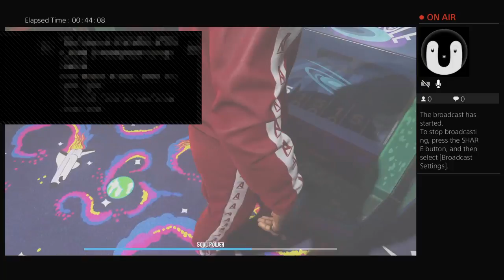Mike & Cole gaming in infinite warfare